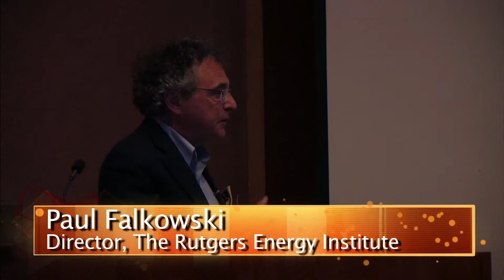2015 Rutgers Energy Institute- Tenth Annual Energy Symposium-6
Student Energy Contest Awards